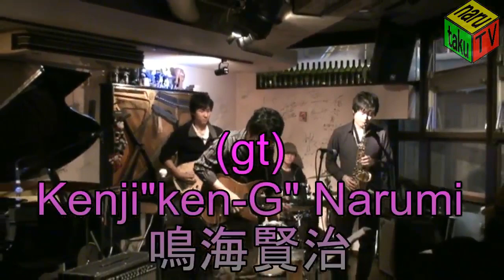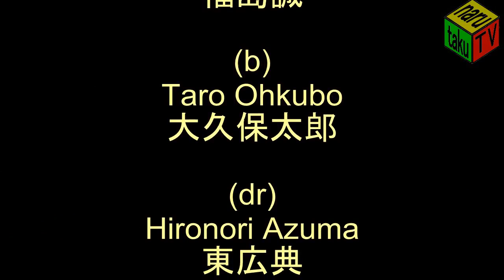Blue Cat(Kenji Narumi)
The live performance of "Kenji Narumi Electric Freak" was done with
JAMUSICA in Sapporo City on January 16, 2011.
This "Blue Cat" is Kenji Narumi's original tune.

"Blue Cat" performed in the past and the arrangement have changed.
"Kenji Narumi electric Freak" is composed of the　guitarist Kenji Narumi ,
the alto saxophonist Yoshihiro Murakawa ,
 the keyboard player Makoto Fukushima,
the bassist Taro Ohkubo Ohisa ,
and the drummer Hironori Azuma.
2011年1月16日、札幌市のJAMUSICAで演奏された鳴海賢治オリジナル"Blue Cat"は
過去の演奏と趣が変わっています